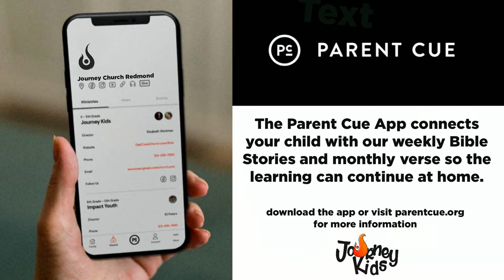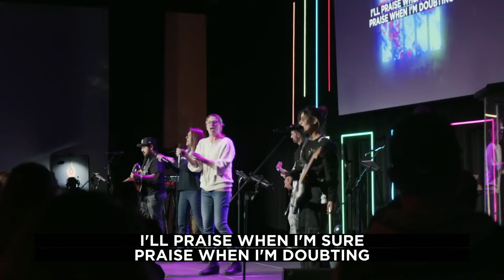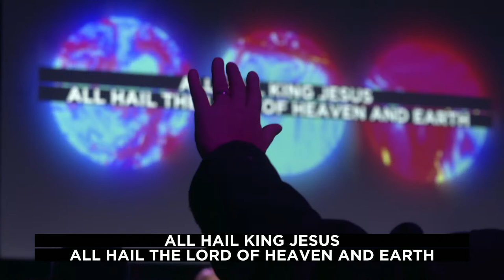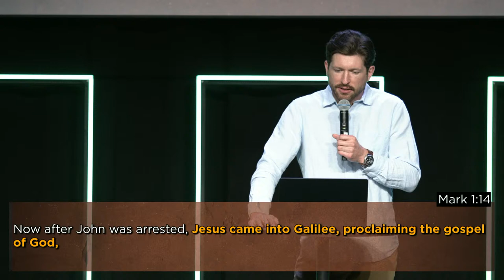The Road To Calvary – Part 4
Join us for the fourth part of the Road To Calvary series!